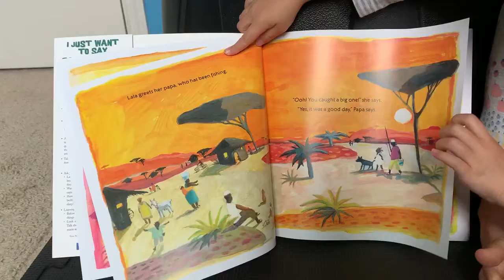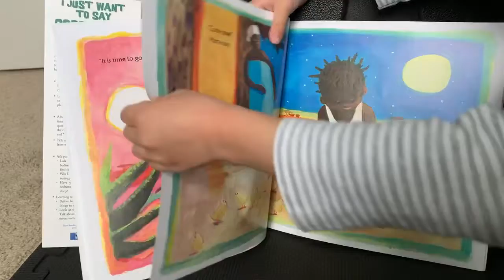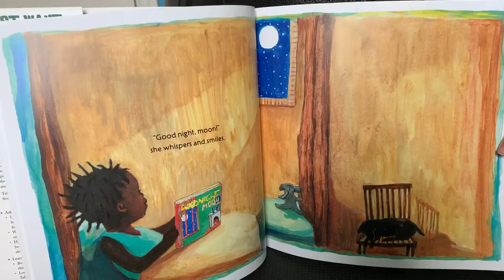Storytime with Norah: I Just Want To Say Goodnight by Rachel Isadora